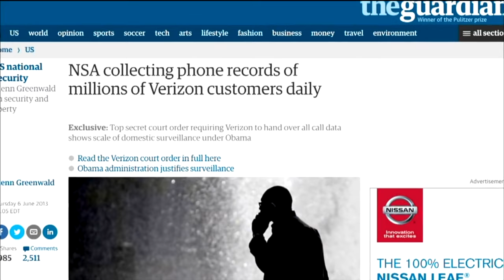The BEST Documentaries of all Time! These will blow your mind!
With all the documentaries on netflix and elsewhere, you have to ask yourself: which are the best documentaries of all time?
There are plenty of fantastic documentaries, documentaries that will change your life. but is it possible to make a list of the best documentaries ever?
well, i attempted just that. of course it is highly subjective, but i think those documentaries on the list will all help you see life in a different light.
so, without further ado: here are the best documentaries of all time!